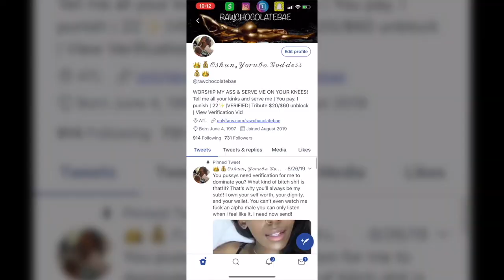Branding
Scarring of the skin by a heated object. Can be semi-permanent or permanent.
(see cell popping)

Mistressororo.com

TRIBUTE ME!

SEND ME GIFTS AND EQUIPMENT!
Gift Cards